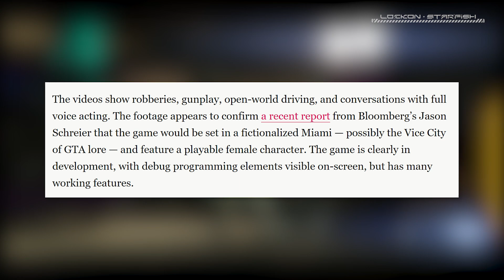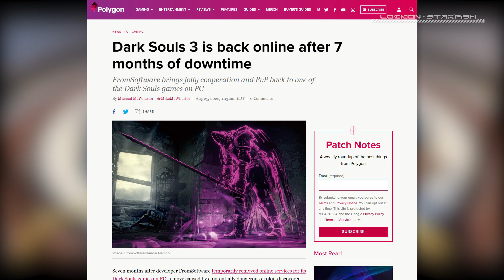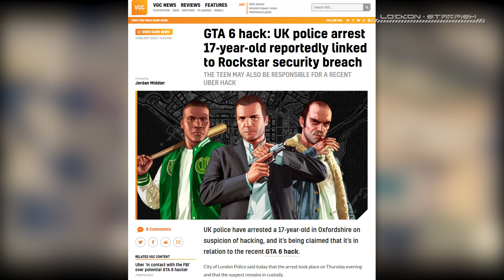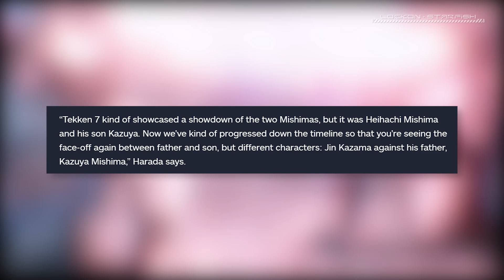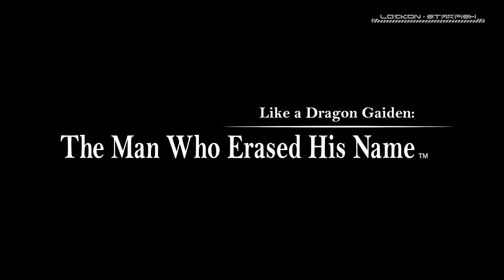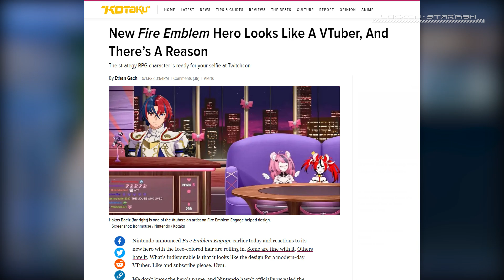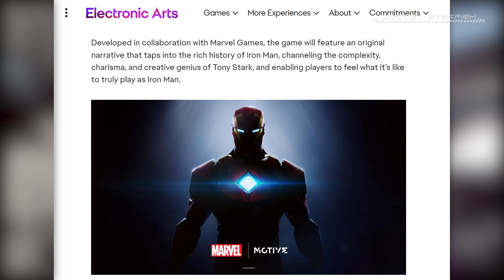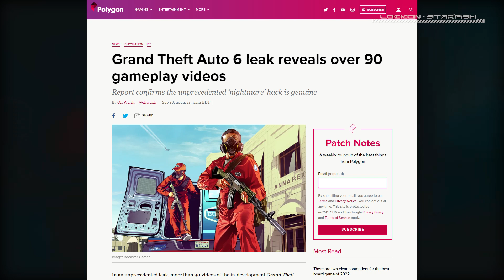สรุปไฮไลท์งาน Tokyo Game Show 2022 | ข่าวหลุด GTA6 - สัปดาห์นี้ในวงการเกม [2022#17]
▶️ ติดตามวิดีโอสั้นๆบน Tiktok

ข่าวในตอนนี้
0:00 Intro
0:26 แฮกเกอร์ปล่อยข้อมูลหลุด GTA6 กว่า 90 คลิป
4:15 สรุปไฮไลท์งาน TGS, State of play, Nintendo Direct
4:24 Tekken 8
5:36 Like a Dragon: Ishin
6:24 Like a Dragon 8
7:02 Like a Dragon Gaiden
7:59 Rise of the Ronin
9:00 Pacific Drive
9:50 Fire Emblem Engage
11:05 Stellar Blade
12:13 Bayonetta 3
12:56 Fatal Frame: Mask of the Lunar Eclipse
13:56 Synduality
14:45 โปรเจคใหม่ของคุณ Kojima
15:03 Monster Hunter Rise: Sunbreak Update 2
15:32 RE8 Winter's Expansion DLC
16:51 Exoprimal
17:33 Street Fighter 6
18:10 Pikmin 4 + Sonic Frontiers
19:27 Call Of Duty Next
19:55 Octopath Traveler II
20:39 Wanted: Dead
21:25 Iron Man ของค่าย Motives
22:07 The Legend of Zelda: Tears of the Kingdom
22:51 God of War: Ragnarok
24:07 พูดคุยช่วงท้าย

ปล. รายการนี้ได้แรงบรรดาลใจมาจาก This week in gaming ของช่อง LevelCap
กับสรุปข่าวประจำสัปดาห์ของช่อง GameRanx ครับ

แฮกเกอร์ปล่อยข้อมูลหลุด GTA6 กว่า 90 คลิปพร้อม Source code? - 18 กันยายน 2022

สรุปไฮไลท์เกมออกใหม่จากงาน TGS 2022, Nintendo Direct, State of Play